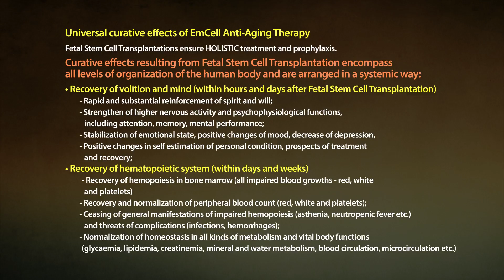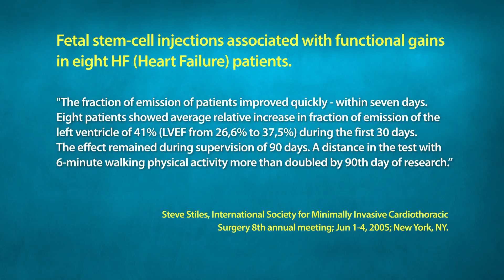Part 2. EmCell Anti-Aging Therapy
EmCell Anti-aging Therapy based on transplantation of pluripotent fetal stem cells allows profound and systemic improvement of the recipients' body tissues, organs, functions, general condition, and ensures fine clinical prophylaxis (prevention or postponing) of many age-related diseases, conditions and threats.
Such overall health improvement relates to body, mind and spirit of a patient.